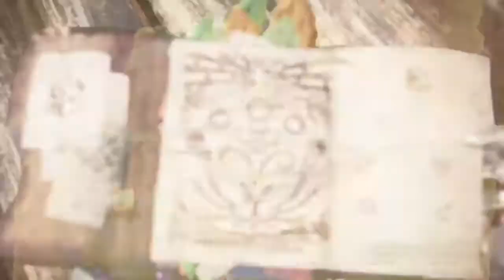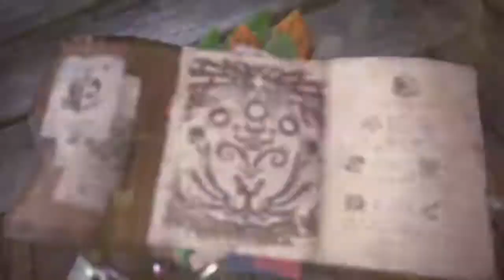MONSTER HUNTER WORLD Walkthrough Gameplay Part 15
NEW Monster Hunter World Story Gameplay Walkthrough Part 5 of the Monster Hunter World Campaign including a Review and Mission 4 for Xbox One X and PS4 Pro. My Monster Hunter World Gameplay Walkthrough will feature a Review, Xbox One X, PS4 Pro, Character Creation, Weapons, Single Player, End Game, Rare Gear and Weapons, All Missions, Campaign and more until the Ending of the Single Player Story! Thanks Capcom for Monster Hunter World!

Monster Hunter: World is an action role-playing video game in development and to be published by Capcom, and is the fifth primary title in their Monster Hunter franchise. While it will only release for PlayStation 4 in Japan, it will launch with both PlayStation 4 and Xbox One versions in Western regions, with a Microsoft Windows release sometime afterwards.

Monster Hunter: World is an action role-playing game set in an open world environment and played from a third-person perspective. As with previous games in the series, the player takes the role of a Hunter that is tasked by the "Research Commission" to hunt down and either kill or capture large monsters that roam outside their central base of Astera for them to study.